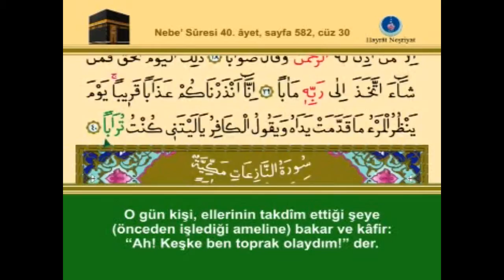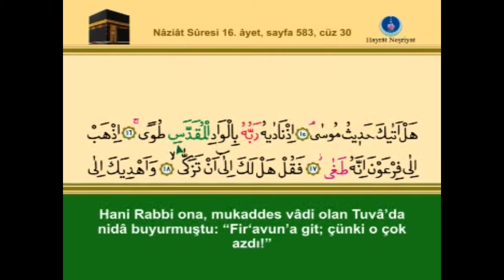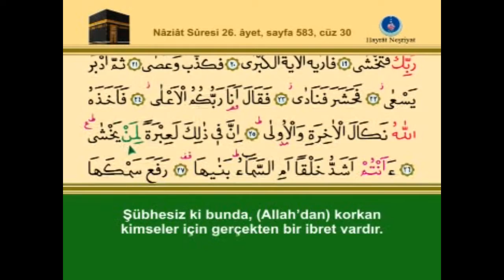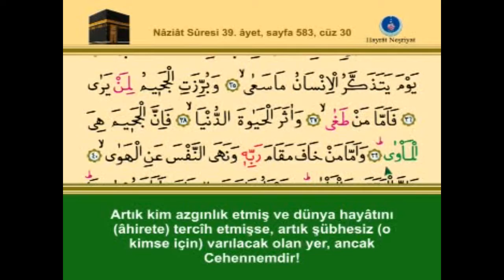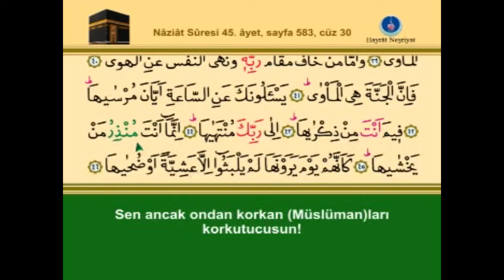2 - Nâziât Suresi (Hatm-i Şerif DVD)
Hatm-i Şerif DVD'sinden "Nâziât Suresi"